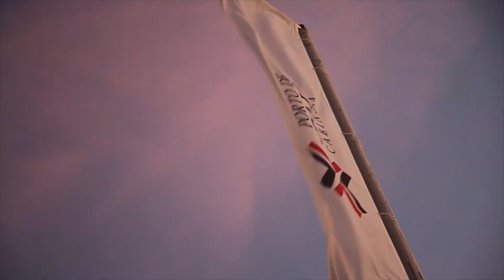Port of Caio - Testimonial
Port of Caio is strategically positioned north of the Province of Cabinda in Caio, with the initial phase of the project to include development of the port infrastructure, a vast facility of nearly 150 hectares, which include marine structure and terminal facilities. Listen to Perpetua tell us about her experience working on the PoC project.